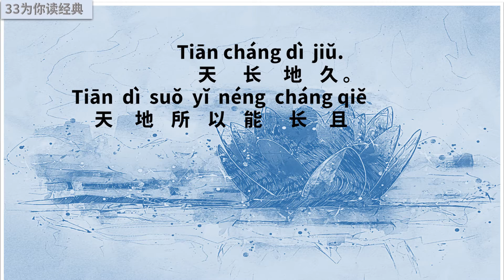《道德经》 第八章诵读 | 你可以做到像水一样吗？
上善若水。
水善利万物而不争，处众人之所恶（wù），故几（jī）于道。
居善地，心善渊，与善仁，
言善信，正善治，事善能，动善时。
夫唯不争，故无尤。

33为你读经典，让经典成为我们的小日常。
包括四书五经 :
国学经典：
《心经》等